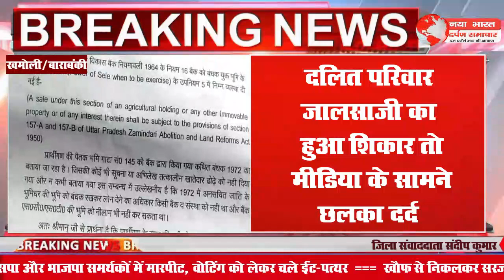दलित परिवार जालसाजी का हुआ शिकार तो मीडिया के सामने छलका दर्द